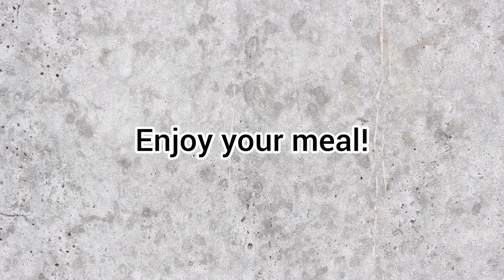Super Easy Oven Baked Fish Recipe. Take cauliflower and fish.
Favorite recipe for cooking fish in the oven. Take cauliflower and fish. you will love this simple recipe. The recipe is suitable for a festive table and for every day.

ingredients:
any boneless fish - 800 g
cauliflower - 1
tomatoes - 2
onions - 1
cheese
salt, pepper

I will be glad if you write in the comments how you cook fish. Because I don't like fish, and I'm looking for interesting recipes. ☺️